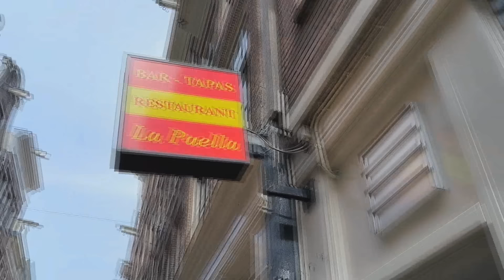Excursión a Ámsterdam. Muchos españoles por aquí.